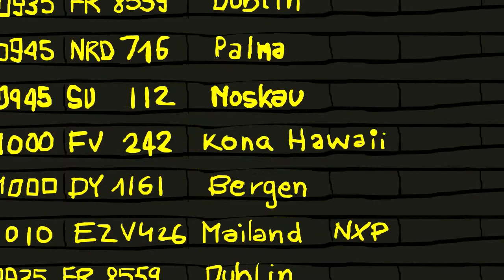Biest Athletes on the Road to Hawaii or how a package of Biest Boosters finally reaches its goal!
Episode II
While Ronnie Schildknecht tries to catch his plane in Zurich, Yvonne van Vlerken and Nicole Leder are about to do the same in Frankfurt. But an unexpected incident interferes with their plans.